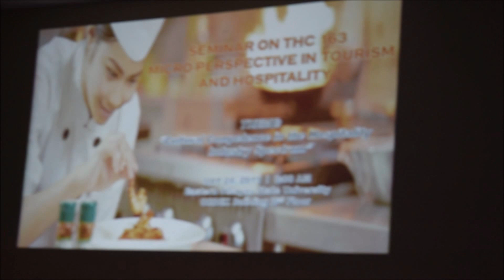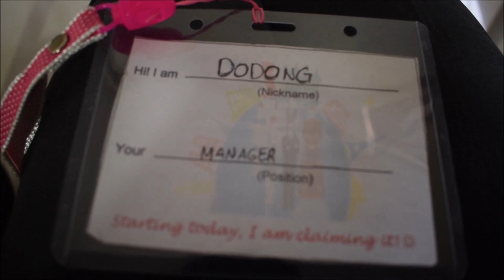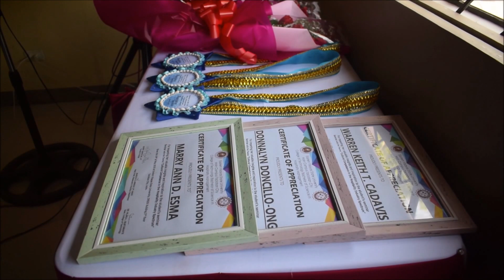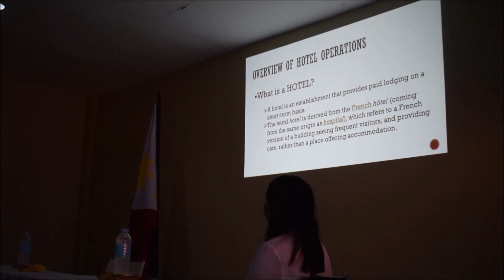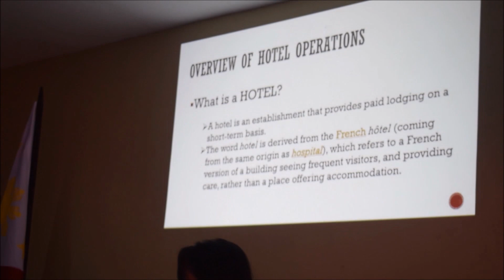Seminar on THC 163 Macro Perspective In Hospitality and Tourism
Speaker: Donna Lyn Doncillo-Ong  Sales executive manager at Summit Hotel Tacloban.